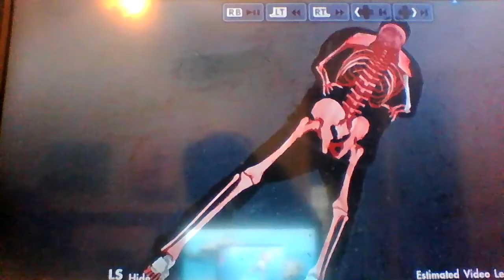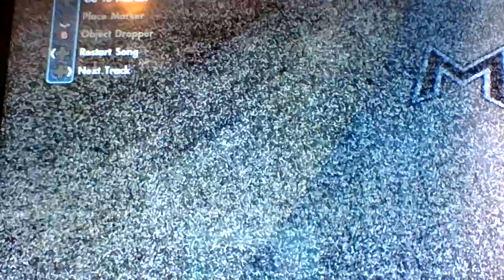I try to break every bone in my body.(SKATE 3)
I tried breaking every bone in my body in skate 3.  it was a successful!!